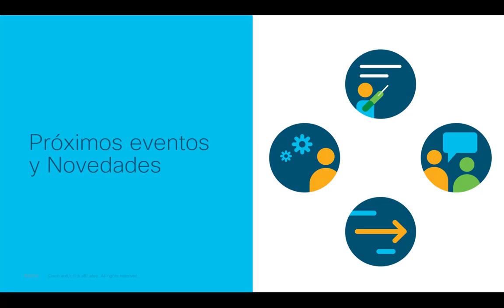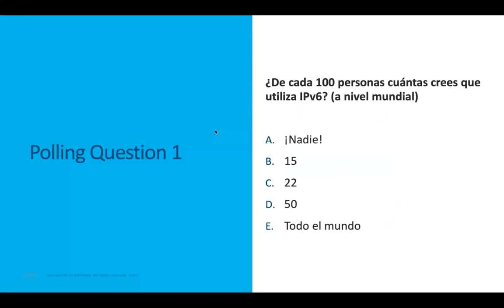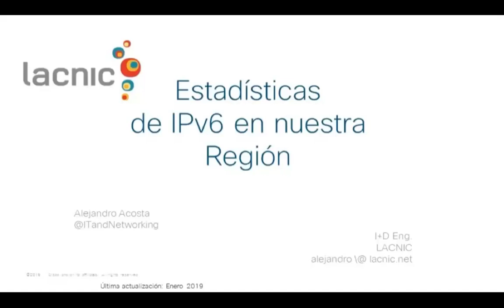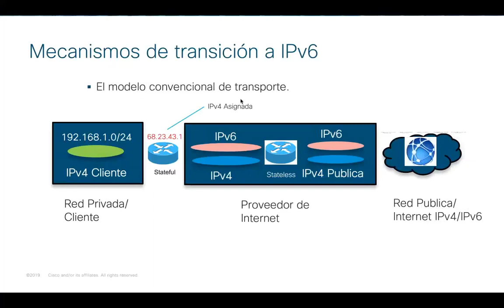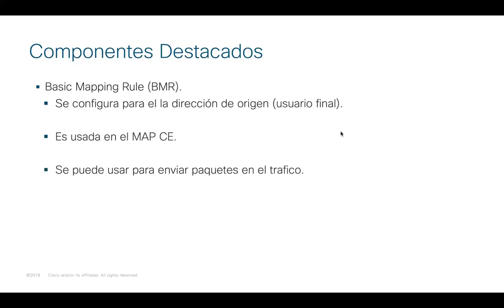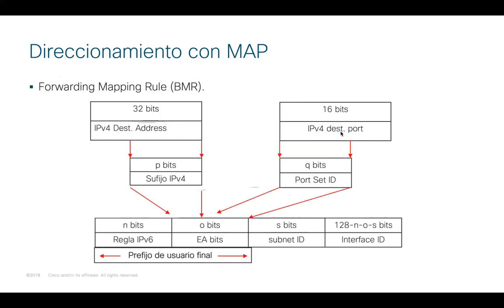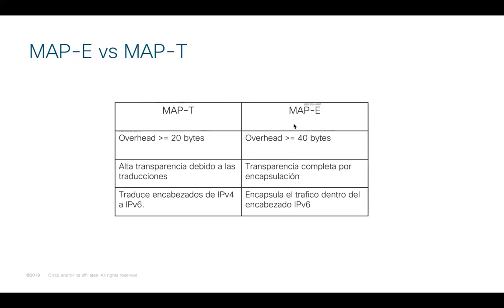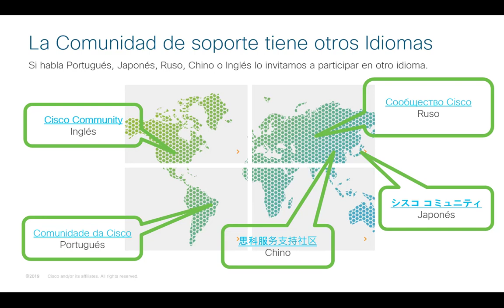Webinar: Transición a IPv6 con Mapping Address Translation